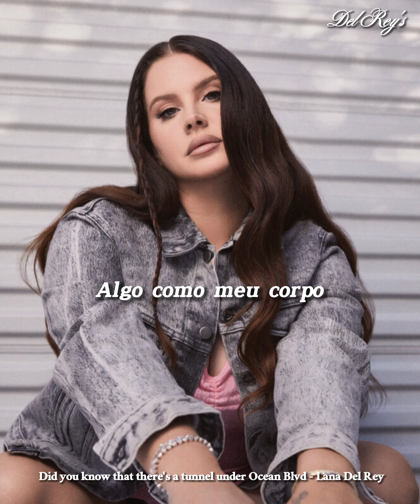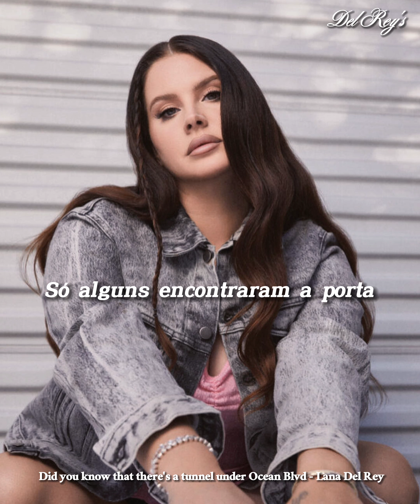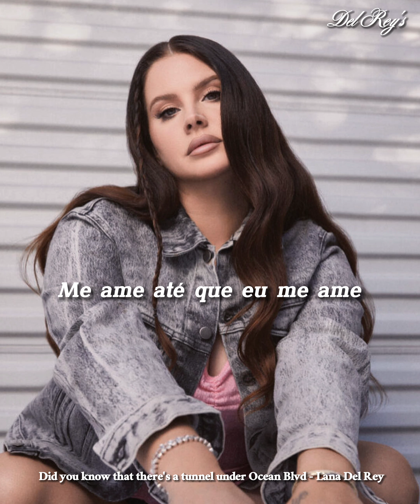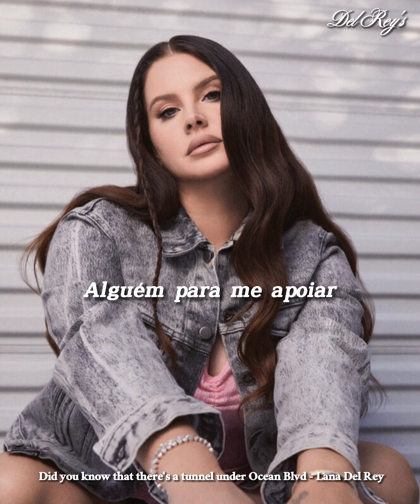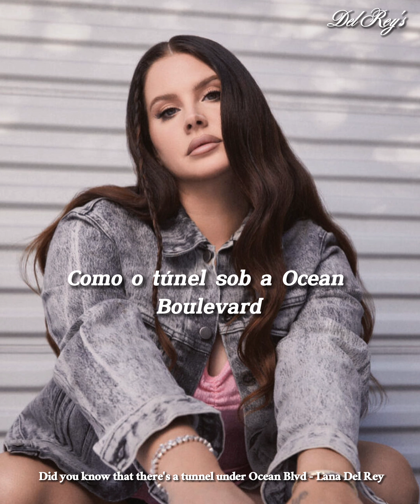Did you know that there's a tunnel under Ocean Blvd - Lana Del Rey (Legendado)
*Eu não possuo nada neste vídeo Todos os direitos pertencem ao artista*

Lyrics/Letra:

did you know that there's a tunnel under ocean boulevard?
mosaic ceilings, painted tiles on the wall
i can't help but feel somewhat like my body marred my soul
handmade beauty, sealed up by two man-made walls

when's it gonna be my turn?
open me up, tell me you like it
fuck me to death, love me until i love myself
there's a tunnel under ocean boulevard
therе's a tunnel under ocean boulеvard

there's a girl that sings "hotel california"
not because she loves the notes or sounds that sound like florida
it's because she's in a world, preserved, only a few have found the door
it's like camarillo, only silver mirrors, running down the corridor
oh, man

don't forget me
open me up, tell me you like me

harry nilsson has a song, his voice breaks at 2:05
somethin' about the way he says "don't forget me" makes me feel like
i just wish i had a friend like him, someone to get me by
lennon in the back, whisperin' in my ear, "come on, baby, you can thrive"

don't forget me
open me up, tell me you like it/me

don't forget me, don't forget me
no, don't, don't forget me
don't you, don't you forget me